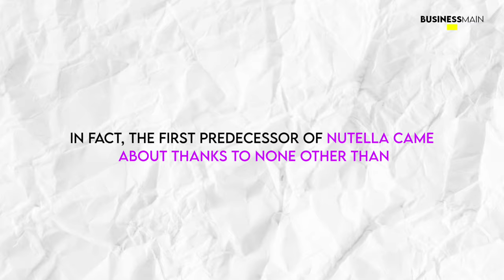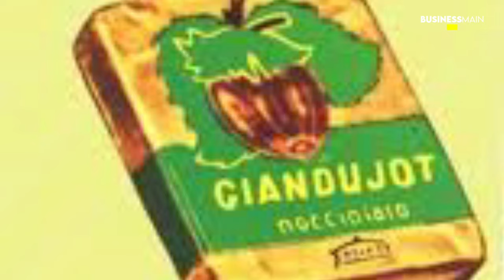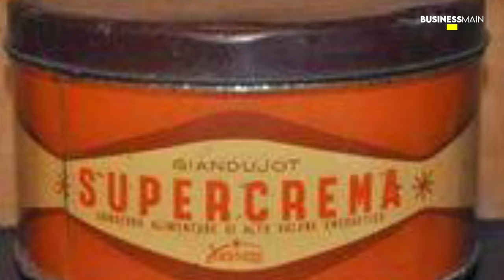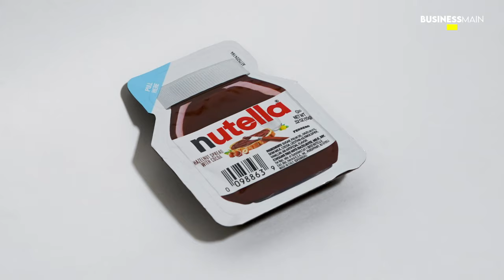Nutella: The Miracle of WW2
Everyone knows Nutella and almost everyone loves it. The delicious spread has gained a cult-following in America and across the world, but few people know how Nutella really came about.

The major import shortages caused by WW2 left many Italian chocolatiers with no product. To stretch their limited supplies they added chopped hazelnuts to their mix. What started out as a gimmicky chocolate replacement eventually evolved into the Nutella we know today!